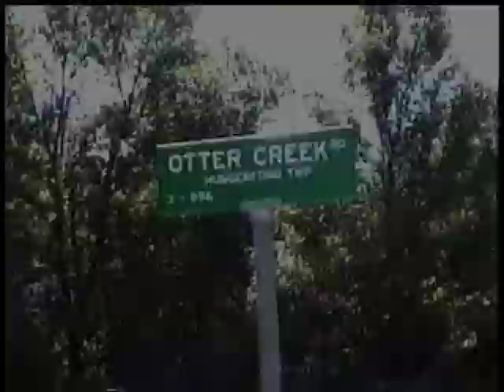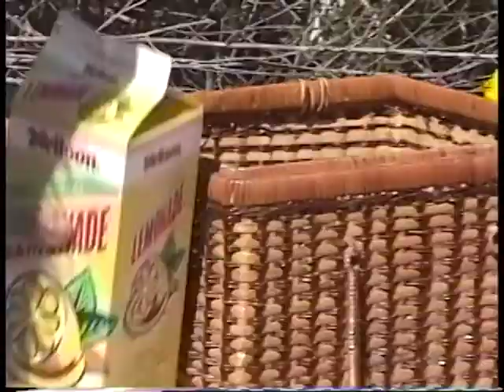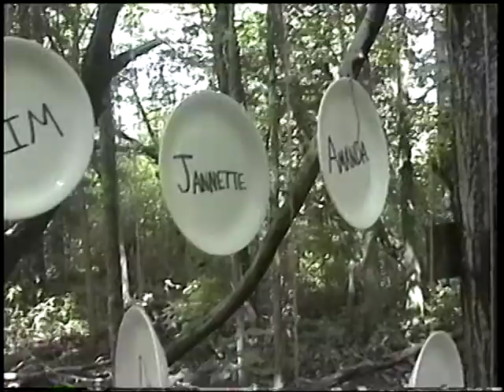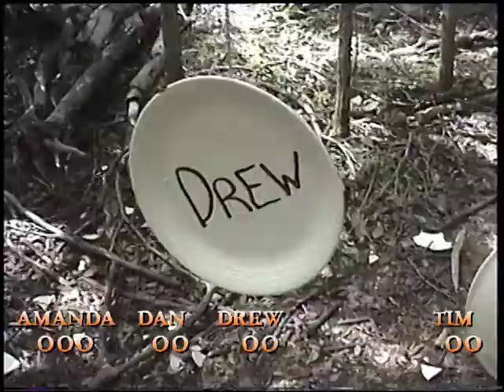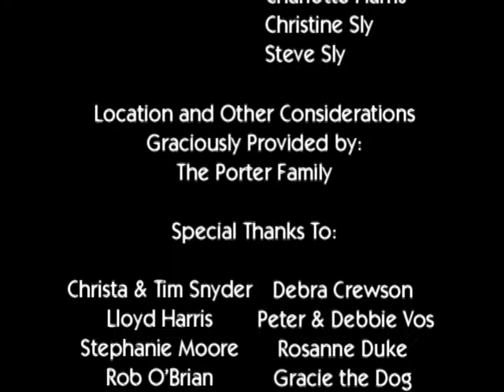Episode 12 - "We're Voting You Out Now"